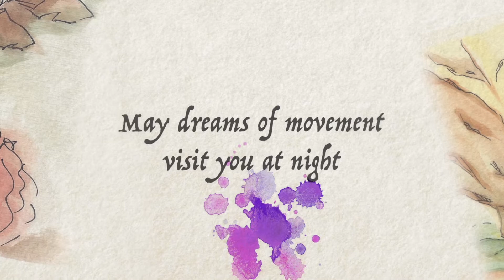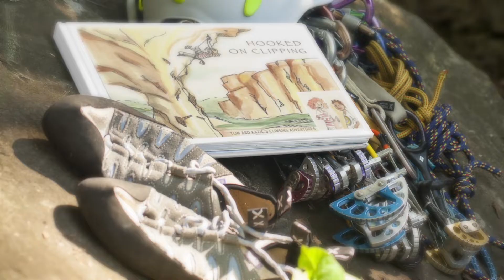Tom and Katie's Climbing Adventures - Kickstarter Campaign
Short description of my climbing bedtime stories project.
Please visit my fundraising page to know more and support!

Song: Cinematic Piano Ambient.